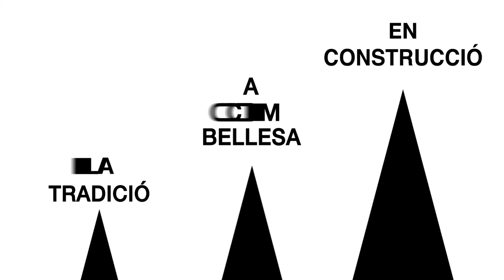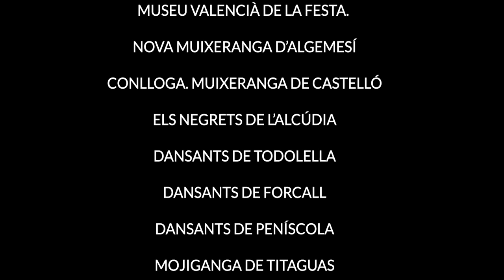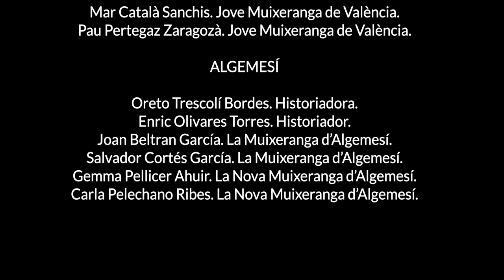"Tocant el cel. Les muixerangues valencianes".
Es pretén fer difusió i promoció d'aquesta part de la cultura popular valenciana. Mostra que és un fenomen autòcton i amb una gran difusió territorial, tant en el passat com actualment.
El guió és de Valentí Figueres i Oreto Trescolí, ha estat produïda per Max Madera Films i dirigida per Valentí Figueres.
Compta amb la participació de colles de muixerangues de diverses parts de la Comunitat Valenciana com Els Negrets de l’Alcúdia, Dansa Guerrera de Todolella, Dansants de Forcall, Danses de Peníscola, Muixeranga de Castelló, Mojiganga de Titaguas, Jove Muixeranga de València, La Muixeranga d’Algemesí i La Nova Muixeranga d’Algemesí.